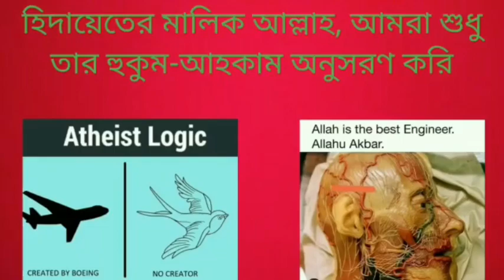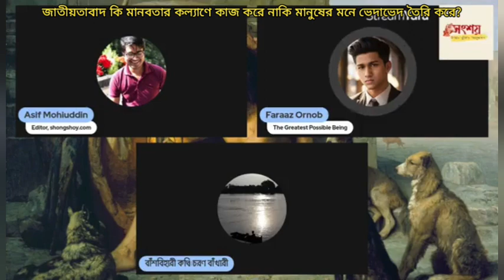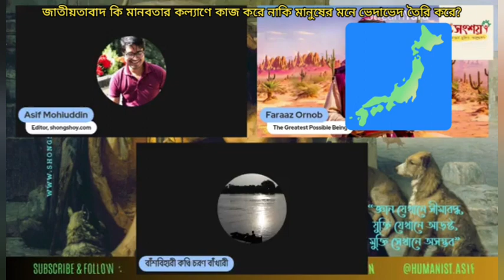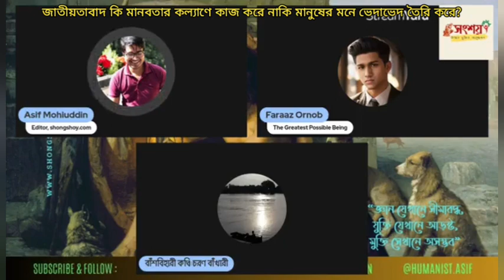জাতীয়তাবাদ কি মানবতার কল্যাণে কাজ করে নাকি মানুষের মনে ভেদাভেদ সৃষ্টি করে?